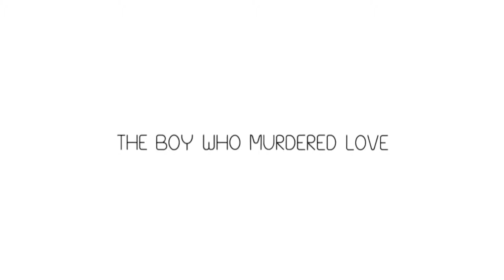The Boy Who Murdered Love │AMV│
✖Anime - Hyouka, Bakemonogatari, Clannad, Durarara!!, ef - A Tale of Memories, ef - A Tale of Melodies, Kara no Kyoukai, Kannagi, Nisemonogatari, Oreimo, Suzumiya Haruhi no Yuuutsu, Toradora!, The Sky Crawlers
✖Song - Diana Vickers - The Boy Who Murdered Love
✖Awards - Третий клип / Лучший профиль персонажа на Akross Con 2013
✖Created by - Towiko M@D Team (клип создан: 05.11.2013)
It's my first entry in this contest, so glad to be here and exchange with many AMV lovers. Hope you guys like it.